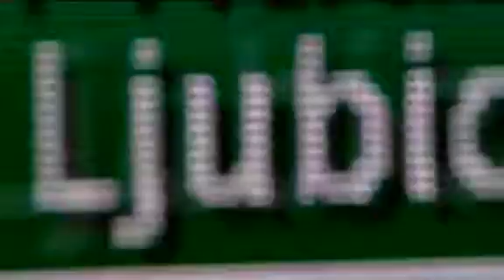2010 BNP Paribas Open - Saturday, March 20